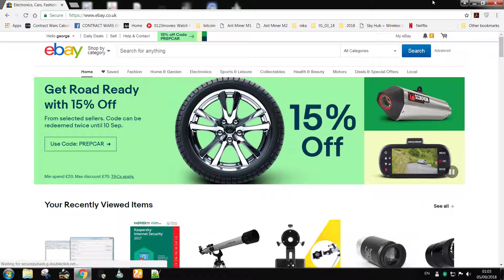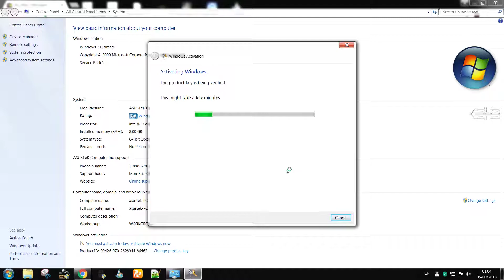Desktop 2018 09 05 01 03 11 01